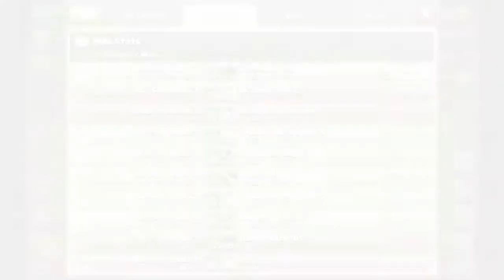AA vs ClashUnited - CWLR Week 4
84-83, close war, great fun as always!  Much love for allowing us to move this war one day later due to a live event, thanks CU :)